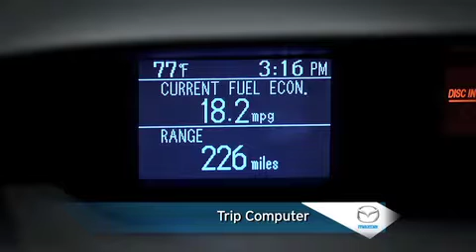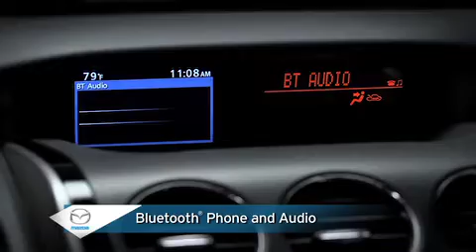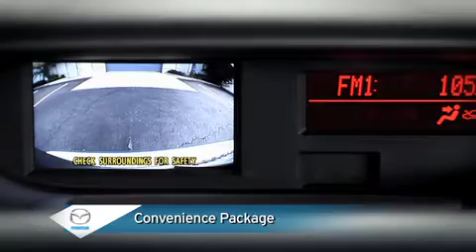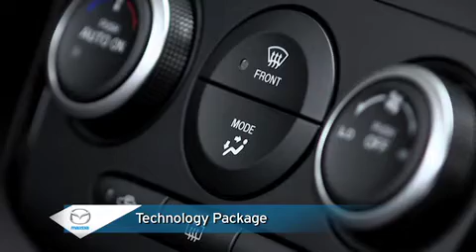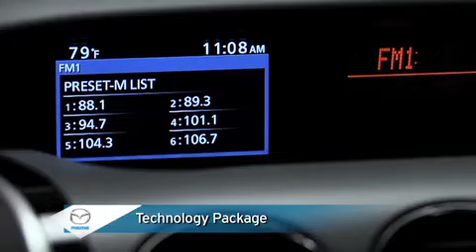CX7s Walkaround Touring